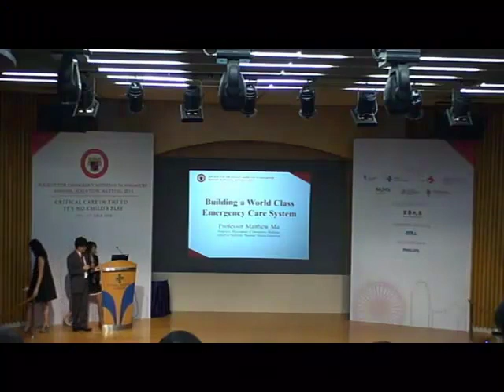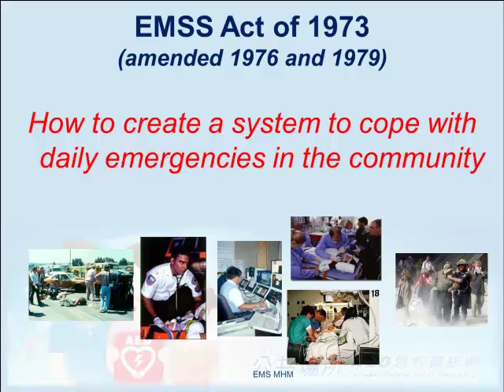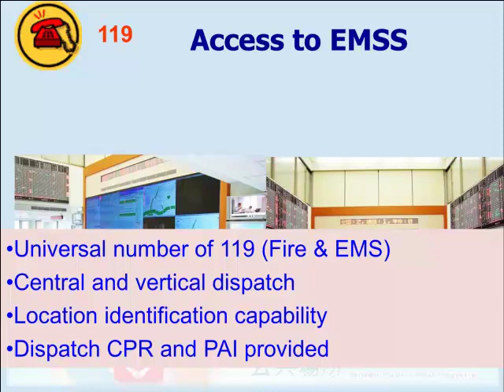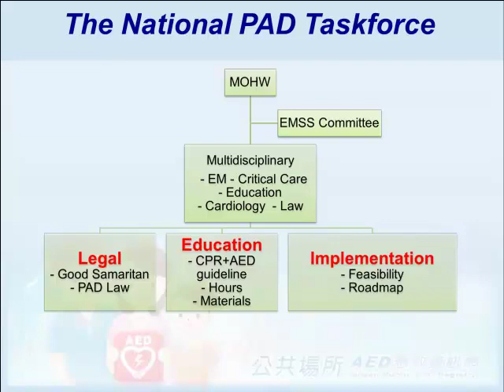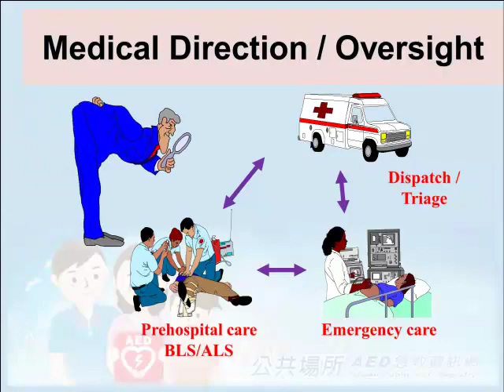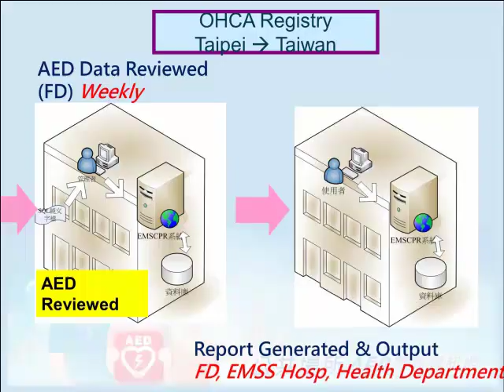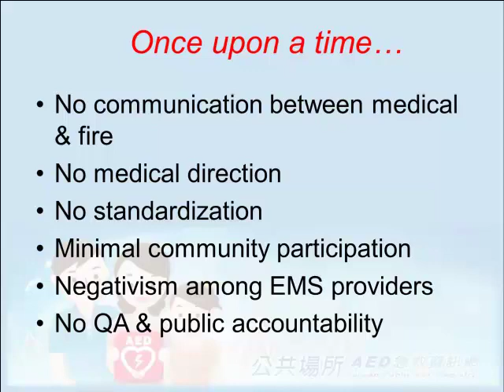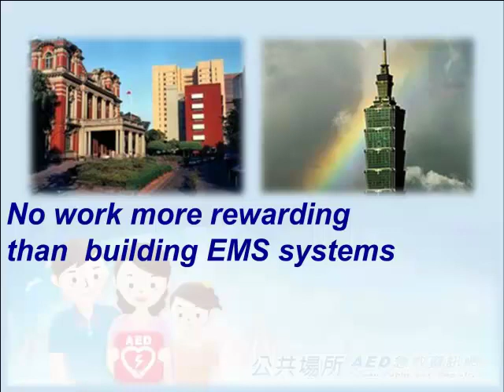Matthew Ma Plenary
Prof Matthew Ma speaking at SEMS 2014.